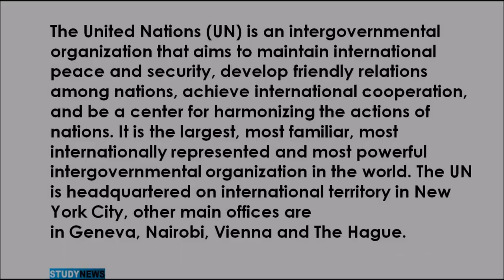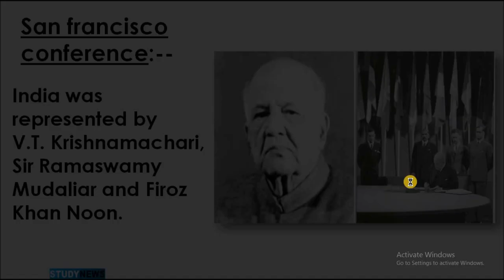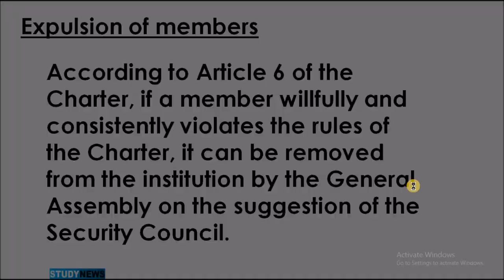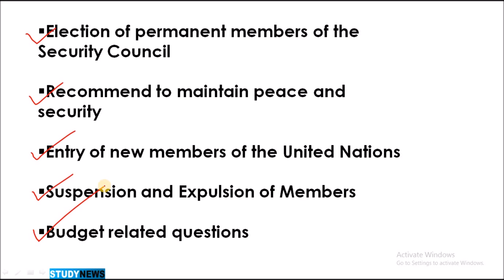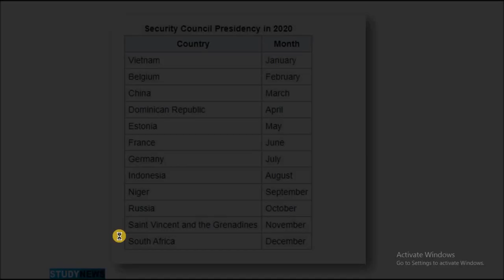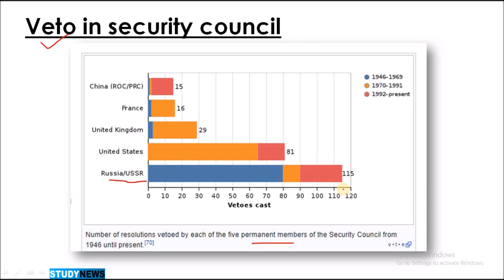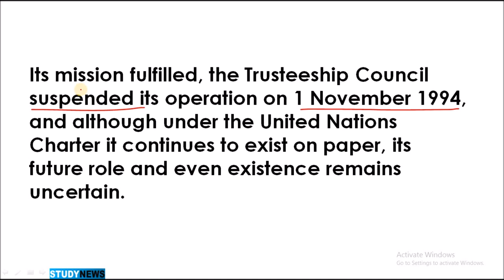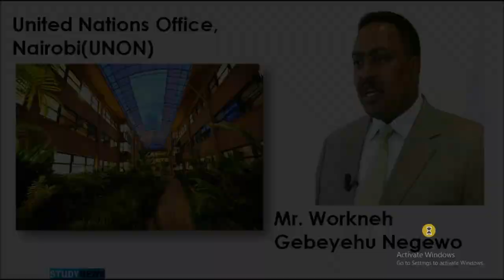All about United Nations. United Nations के बारे में, United Nations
The United Nations (UN) is an intergovernmental organization that aims to maintain international peace and security, develop friendly relations among nations, achieve international cooperation, and be a center for harmonizing the actions of nations. It is the largest, most familiar, most internationally represented and most powerful intergovernmental organization in the world. The UN is headquartered on international territory in New York City, other main offices are in Geneva, Nairobi, Vienna and The Hague.
The earliest concrete plan for a new world organization began under the aegis of the U.S. State Department in 1939. The text of the "Declaration by United Nations" was drafted at the White House on 29 December 1941, by President Franklin D. Roosevelt.
On January 1, 1942, a conference of 29 nations was held in Washington, in which the nations fighting against the Axis nations were named United Nations.
We will save the coming generations from the wrath of war, who have given inexplicable sorrow in our lifetime.

Expressing our faith in equality.

Respect and give justice to international responsibilities.

Promoting a higher standard of living.
Two types:-- 1. Initial member
                  2. Elected member

For a new member nation:--
Be a sovereign state
Be a peace loving
Be able to fulfill the responsibilities described in the charter
According to Article 6 of the Charter, if a member willfully and consistently violates the rules of the Charter, it can be removed from the institution by the General Assembly on the suggestion of the Security Council.
A member of the United Nations against whom the Security Council is taking collective action under Chapter 7 can be suspended, thus the suspension requires the proceedings of both the General Assembly and the Security Council, while the re-establishment of the suspended state is only done by the Security Council.
There are six official languages of the UN.  These are Arabic, Chinese, English, French, Russian and Spanish.
The headquarters of the United Nations are built on the island of Manhattan in New York City, USA. This office was completed in 1952.
The United Nations has six major organs :--

General Assembly
Security Council
Economic and Social Council
Trusteeship Council
International Court of Justice
Secreteriat
There are regular sessions of the General Assembly. Its annual sessions are called by a majority of the Secretary-General.
The General Assembly elects its President for one year. Paul-Henri Spaak of Belgium was the first president of the General Assembly.
Smt. Vijay Laxmi Pandit of India was elected president of the eighth It is called the key to the United Nations.
Initially it had 5 permanent and 6 temporary members.

In 1975, the Charter was amended to increase the number of members to 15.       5 permanent and 10 temporary. Permanent members are USA, Russia, China, Britain, France.
session of the General Assembly.
The Council consists of 54 Members States, which are elected yearly by the General Assembly for overlapping three-year terms. Seats on the Council are allocated ensuring equitable geographic rotation among the United Nations regional groups, with 14 being allocated to the African Group, 11 to the Asia-Pacific Group, 6 to the Eastern European Group, 10 to the Latin American and Caribbean Group and 13 to the Western European and Others Group.
Its mission fulfilled, the Trusteeship Council suspended its operation on 1 November 1994, and although under the United Nations Charter it continues to exist on paper, its future role and even existence remains uncertain.
The International Court of Justice was established on 18 April 1946.
As per Article 92 of the Charter, the International Court of Justice is the main body of the United Nations.